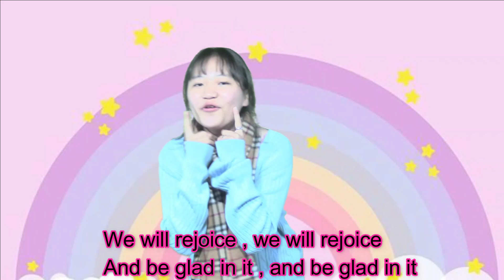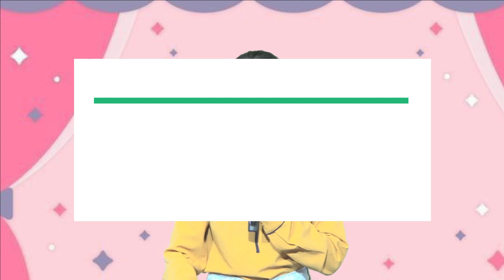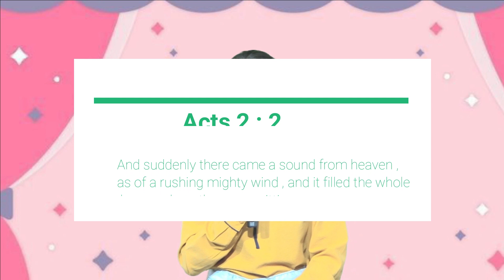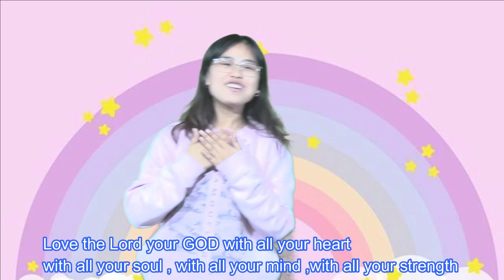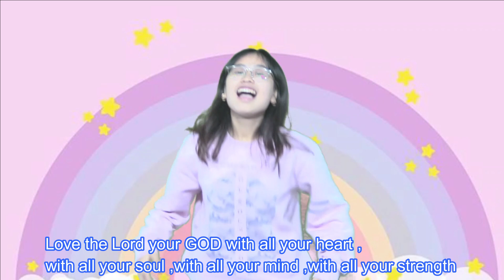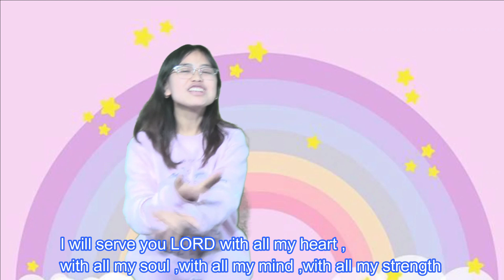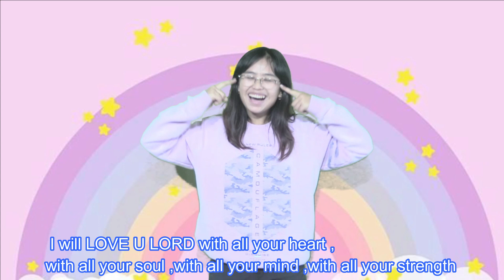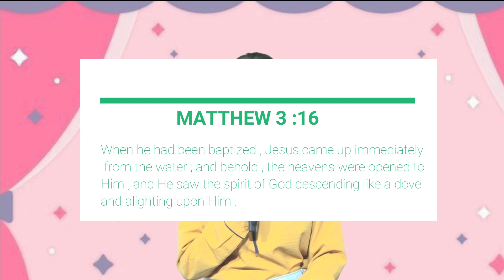WHO IS THE HOLY SPIRIT || KIDS CHURCH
This is the official YouTube channel of Pastor Shajet Thomas /Revival Blessing International Ministries

Today Rev.Shajet Thomas is actively involved in building the body of Christ across India by Preaching the Word of God in the power and the anointing of the Holy Spirit, planting churches, organizing revival meetings and conventions, healing and setting people free by the delivering power of the Lord Jesus Christ.

He is married to Sis. Nini Ngurang and both of them serve together in the Lord’s ministry. Presently the family resides in Arunachal Pradesh with their two children and they lead RBIM Church a senior pastors,situated in Nirjuli,D-Sector,Papumpare(A.P.).

Timing: From Monday to Friday 7:00 pm (IST)
               & Sunday-10:00 am (IST) onwards.